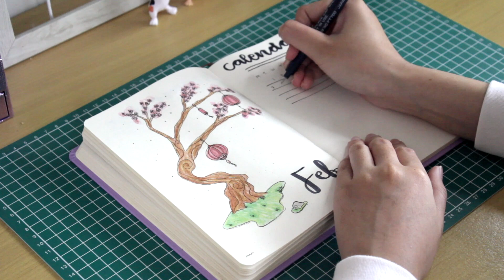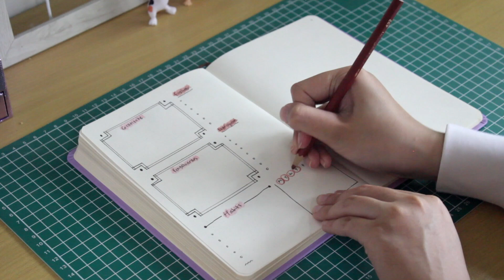BULLET JOURNAL FEBRUARI || Bullet Journal untuk Pemula || Shifahs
Halo semuanya! 🙌
Kali ini aku mau sharing cara membuat BULLET JOURNAL FEBRUARI INDONESIA || Bullet Journal untuk Pemula .

BULLET JOURNAL FEBRUARI INDONESIA ini bisa teman-teman manfaatkan untuk mengatur jadwal aktivitas sehari-hari. Siapapun bisa mengikuti langkah-langkah membuat BUJO dari video ini. Hanya perlu beberapa alat tulis yang pasti ada disekitar kalian!

⚠️ Buat temen temen yang masih bingung cara buat mengisi bullet journal bisa cek video dibawah ini yaa :

Semoga bermanfaat!
Tetap produktif dan jaga kesehatan ya🙏

📷 Gear dan camera yang dipakai